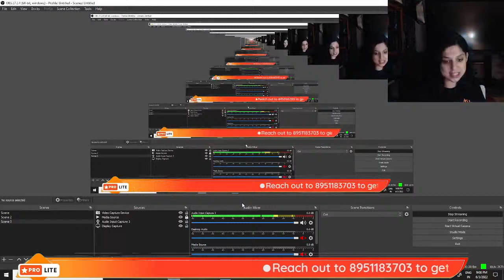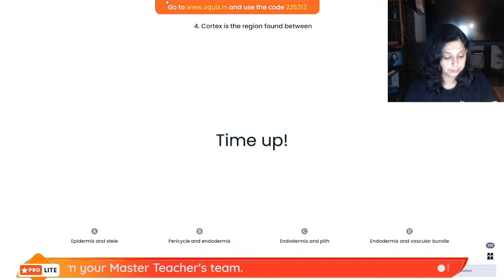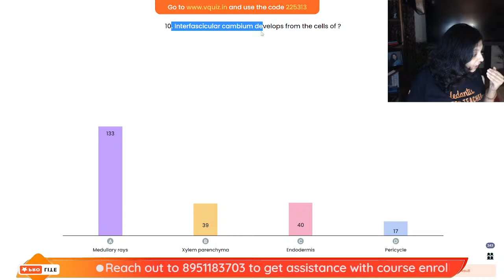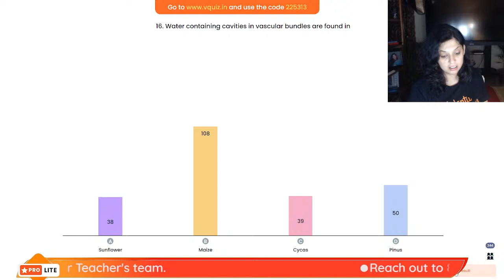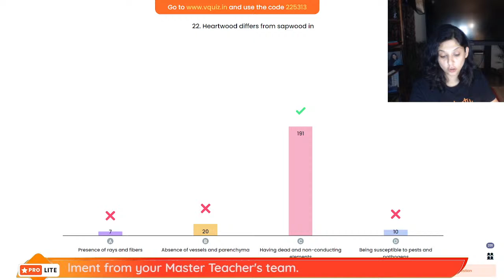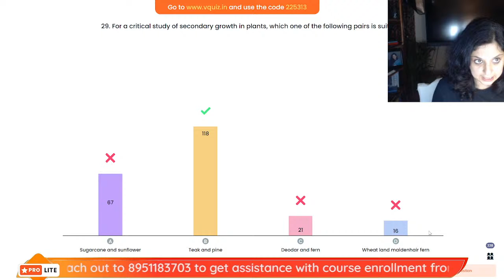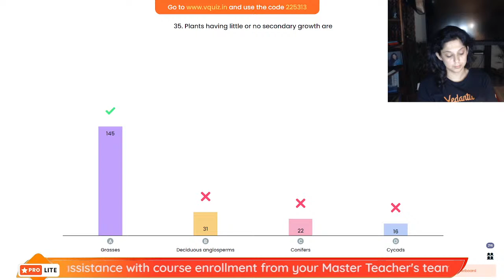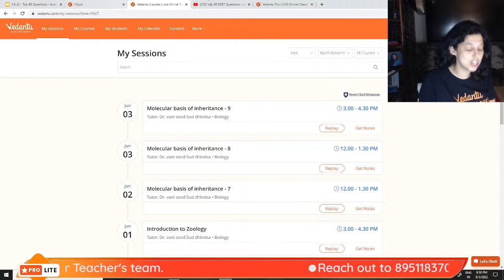Top 40 NEET Questions - Anatomy Of Flowering Plants | NEET Biology | NEET 2022 | Vani Ma'am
In this video, you will watch the NEET 2022 Free Crash Course Session about "  Top 40 NEET Questions - Anatomy Of Flowering Plants ". Vani Ma'am will provide Top 40 NEET Questions of  Animals Class 11 Biology Chapter 7. This session will be helpful for those students who preparing for neet 2022 exam.

🤙📲💬Click here to send your query to your favorite Master Teacher via Whatsapp

🟪 LAST CALL!!! Score 700+ in NEET 2022 with Vedantu's Eklavya batch. Attend our All India NEET Mock Test on 3rd, 5th June @ 2 PM & secure your seat in the batch. Enroll for free

Sign In to get Free CBSE, ICSE & State Board NCERT Solutions, Revision Notes, Sample Paper